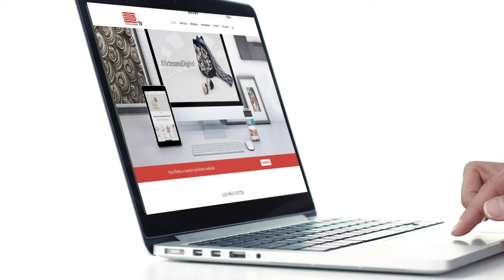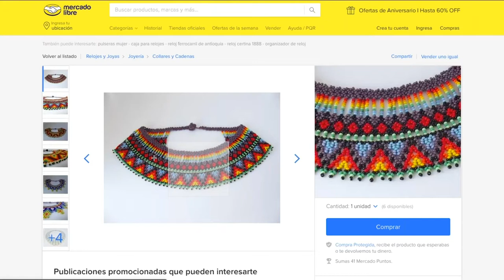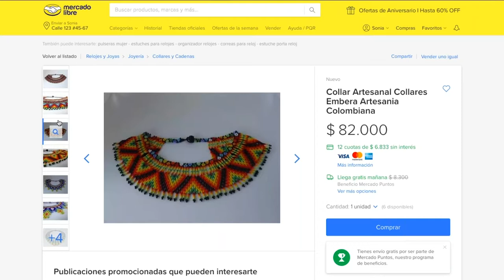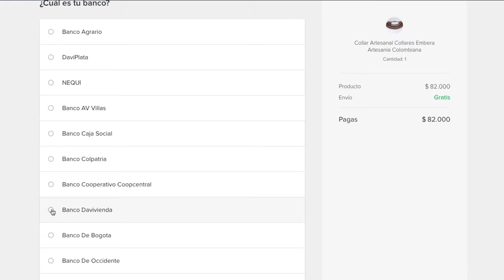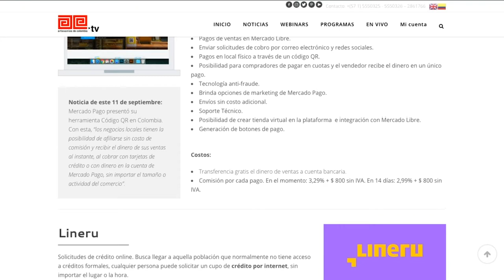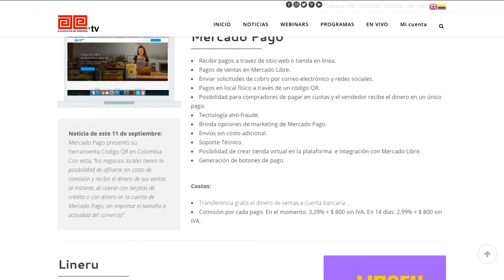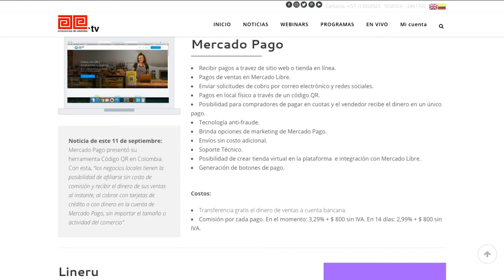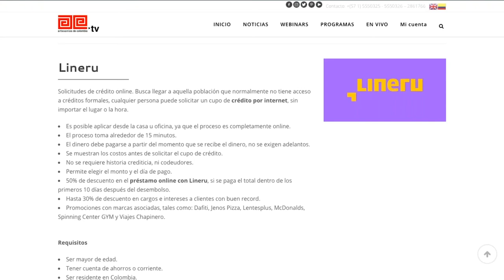Funcionamiento de Mercado Pago y Lineru (8/9)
En la novena charla virtual ArtesanoDigital de 2019: "Herramientas para recibir pagos sin efectivo" te mostramos cómo funciona "Mercado Pago", la aplicación de "Mercado Libre" para recibir pagos. y la aplicación "Lineru", una aplicación de préstamos en línea .